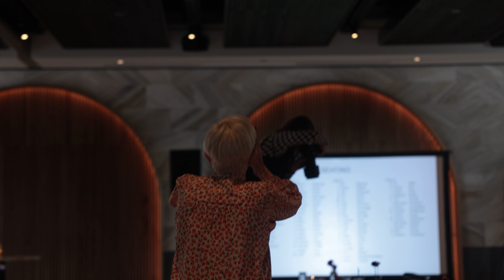I forgot to hit RECORD!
Join me on a journey to Chicago as I go to interview a top wedding planner. Discover the insider tips and tricks for a preferred  wedding vendor in the Windy City. But, disaster strikes when I realize I failed to hit record on the camera. Don't miss out on the behind-the-scenes moments and hilarious mishaps in this entertaining video about wedding planning in Chicago